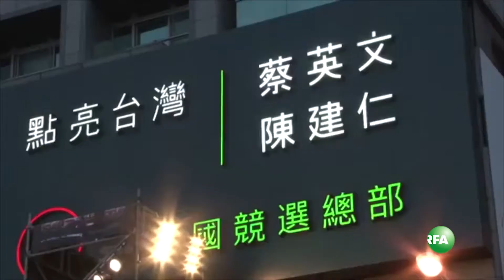外传国台办主任张志军提前被撤换由上海统战部长沙海林接任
继香港特首梁振英宣布退选，中国大陆国台办主任张志军盛传提前遭撤换。台湾学者认为，十九大党中央批斗大会在即，习近平狠拿张志军和梁振英作为他对台、对港政策失败的"代罪羔羊"，以自保断尾求生。请看夏小华发自台北的报道。

听众谈话